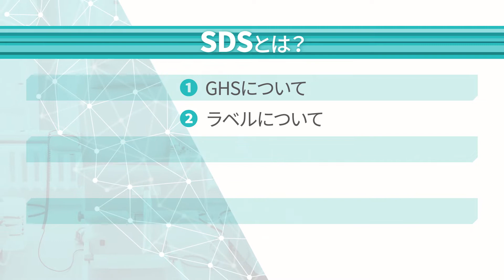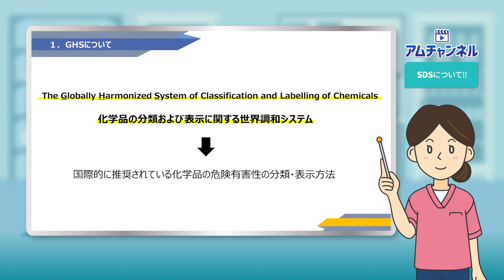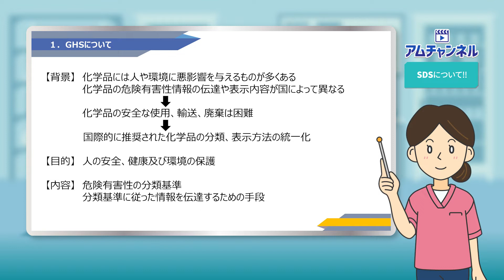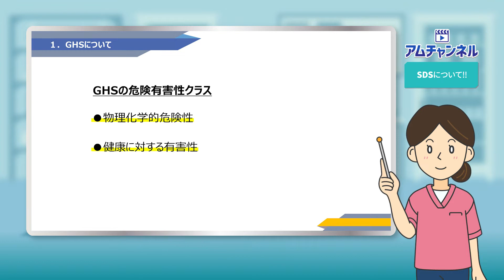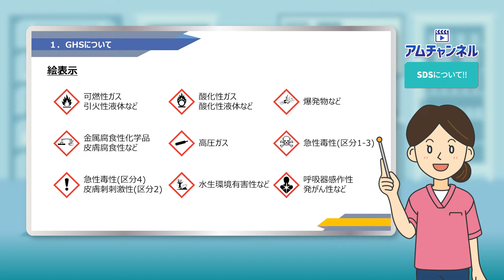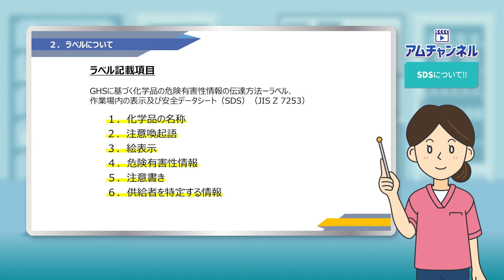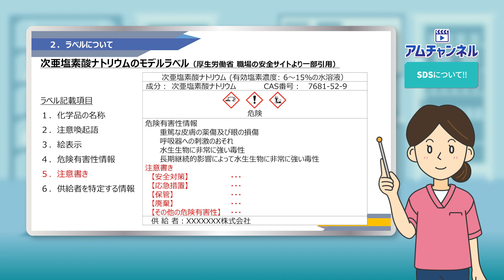【透析㉔】SDS(前編)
アムチャンネル透析編　第24弾では『SDS』の前編をお送りします。

 0:00 ①GHSについて
 4:08 ②ラベルについて